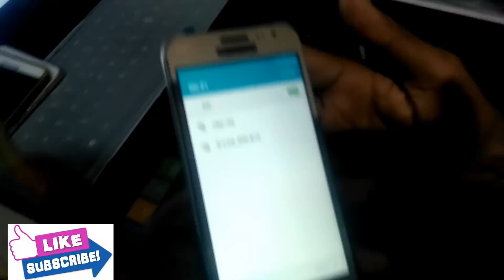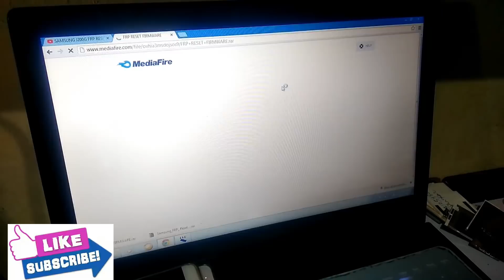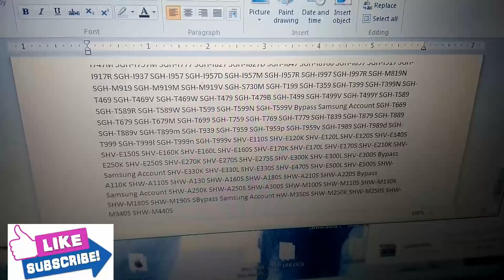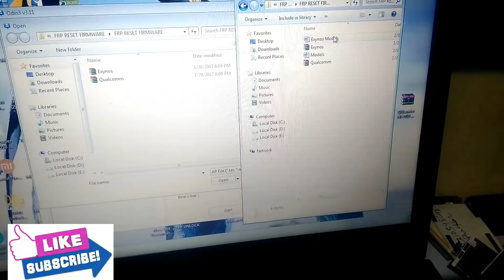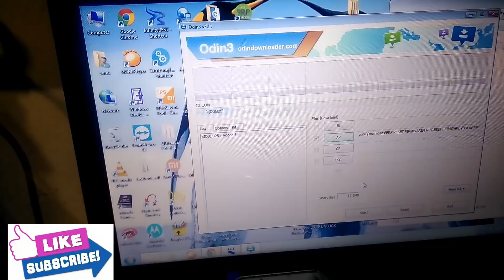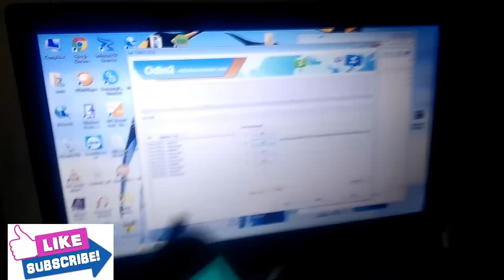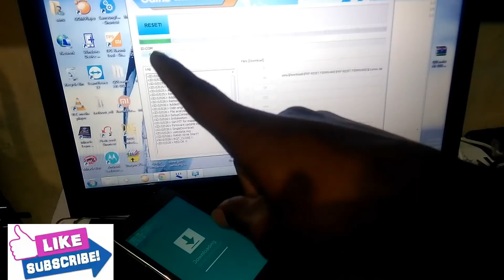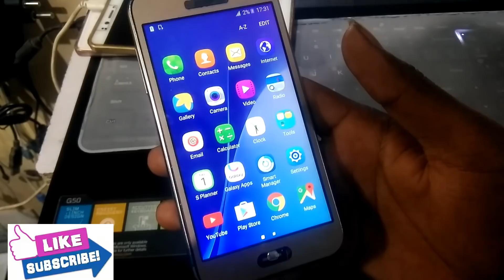Samsung j2 And Other Samsung phone FRP Whit Odin tool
vishwajeet manna